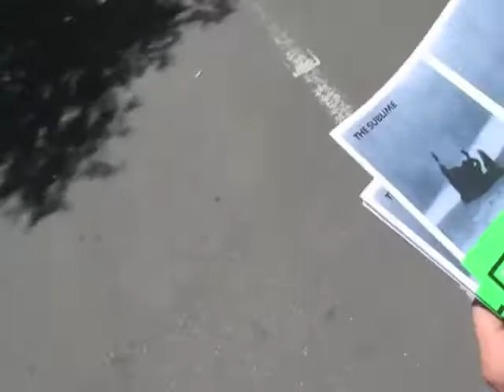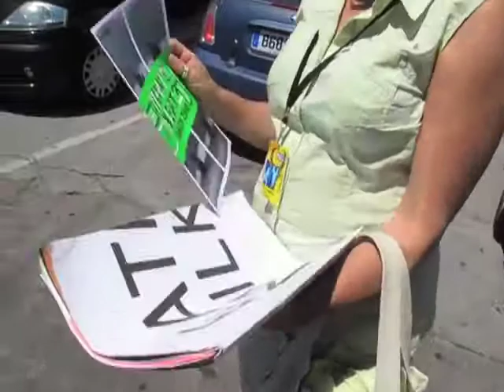Daily Zine at Les Rencontres Arles for What's Next?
Students from the Rietveld Academy and l'Ecole Nationale Superieure de la Photografie produce a daily zine during Les Rencontres Arles